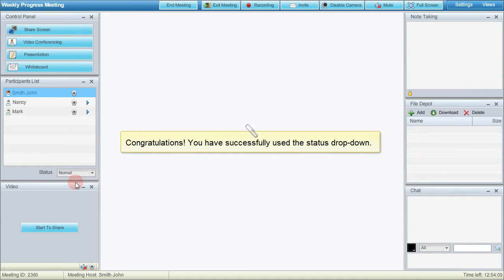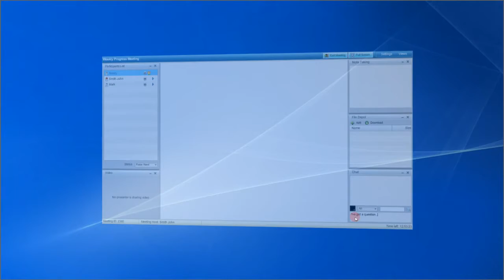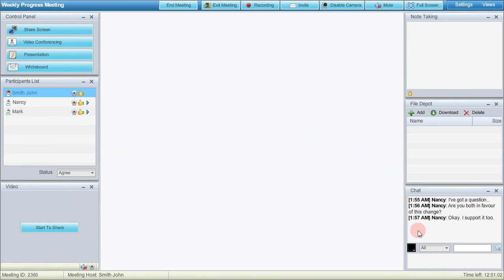Cast Votes in an Online Meeting Session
Banckle Meeting give you built-in voting functionality. It allows each participant to quickly cast a screen vote or poll. This streamlines all decision making activities during a session. This handy feature can allow the presenter to easily request feedback or opinions without disrupting the flow of a meeting. Without a doubt, you can use this feature as per a scheme devised by you and your colleagues as well.